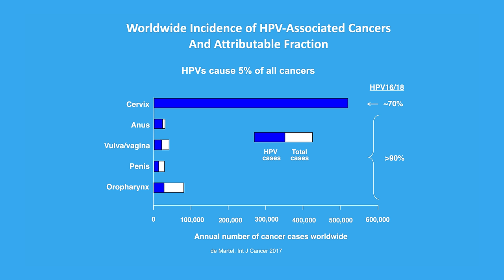คุยกับหมอระดับโลก ผู้บุกเบิกโรคเบาหวาน และวัคซีนมะเร็งปากมดลูก รางวัลสมเด็จเจ้าฟ้ามหิดล 2022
คุยกับหมอระดับโลก ผู้บุกเบิกโรคเบาหวาน และวัคซีนมะเร็งปากมดลูก กับผู้ได้รับพระราชทานรางวัลสมเด็จเจ้าฟ้ามหิดล 2022 (สามารถเลือกคำบรรยายใต้ภาพเป็นภาษาไทย หรือภาษาอังกฤษได้)